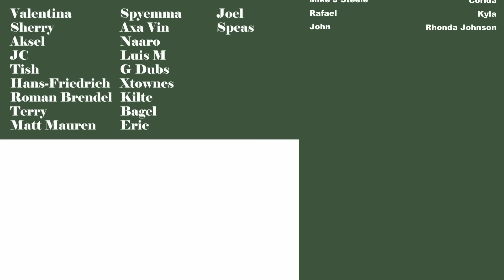Anguish | A Painting By August Friedrich Schenck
Anguish by August Friedrich Schenck is a painting of grief, sadness and loneliness.